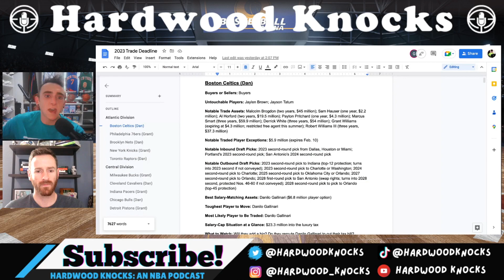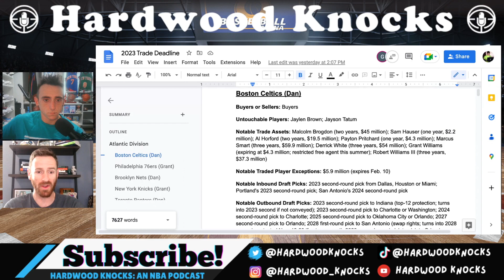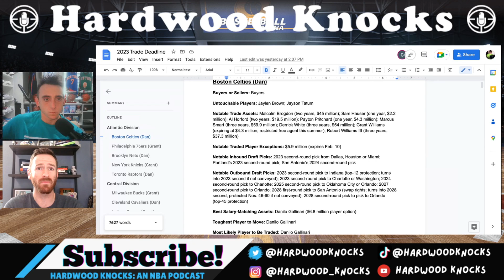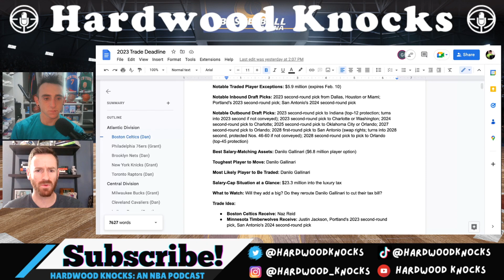The Perfect Trade Deadline Plan For The Boston Celtics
PLEASE HELP US REACH OUR 3K SUBSCRIBER GOAL BEFORE THE 2023 NBA TRADE DEADLINE. YOU'RE ALL THE BEST 🤘...What do you want to see the Boston Celtics do at the 2023 NBA trade deadline?